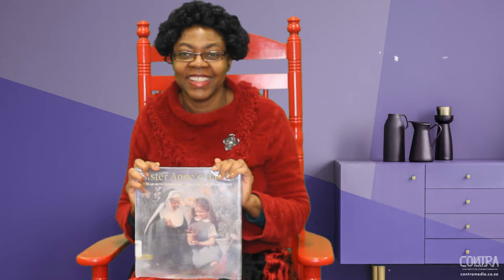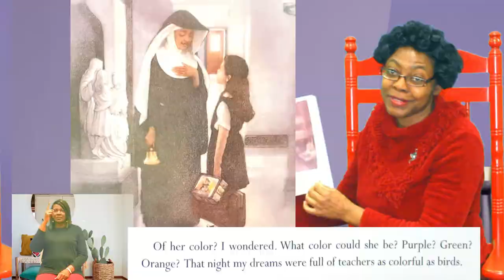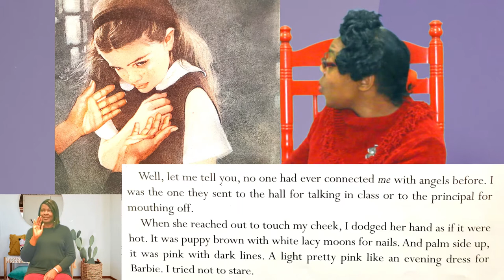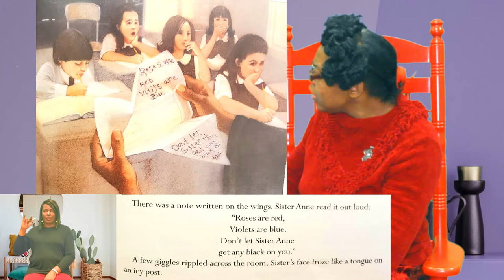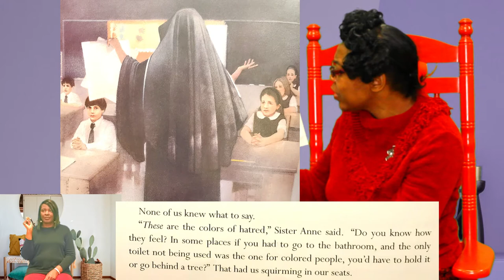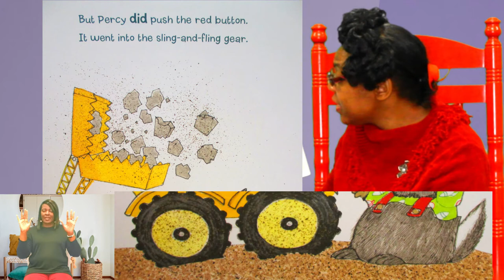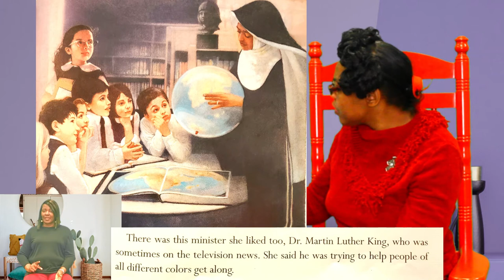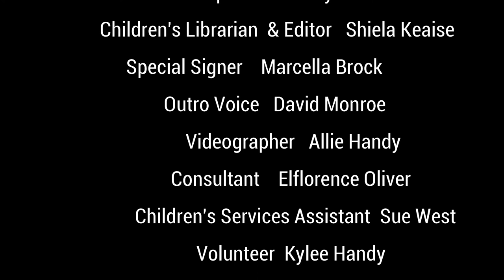Ms. Literacy reads...Sister Anne's Hands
Find books, videos, and fun information for all ages, especially Birth to Twelve (0 – 12) years.
Date:  February 3, 2021  (Wednesday)
Guest: Marcella Brock (signer for the deaf)
Miss Shiela Keaise is the children’s librarian at the Colleton County Memorial Library. She is also known as Ms. Literacy, who shares a story, a song, and a fun fact either about something, someone or how to do something.Ms. Literacy reads…
Book: Sister Anne's Hands by Marybeth Lorbiecki